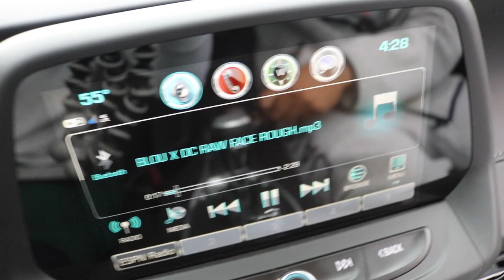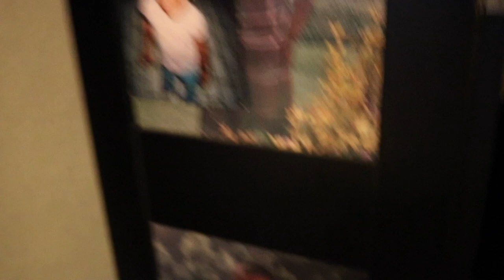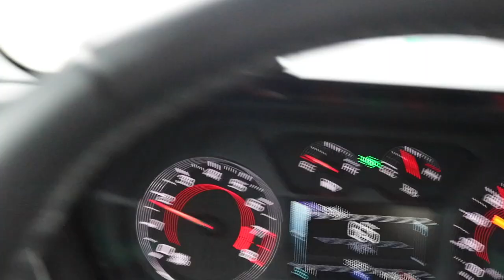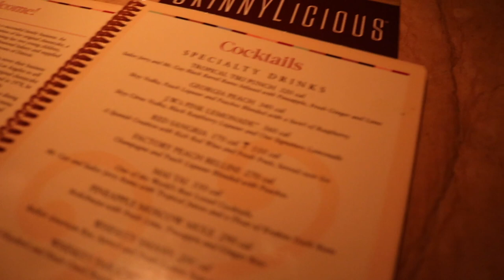SHE CAME BACK OVER ! *THINGS ARE HEATING UP*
B. LOU X DC DA DON THIS AINT IT CHIEF-